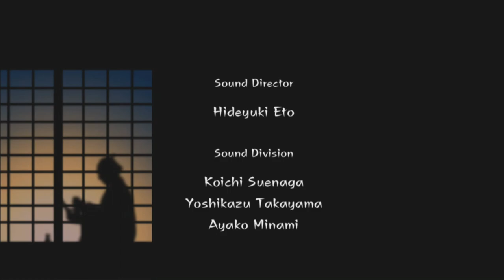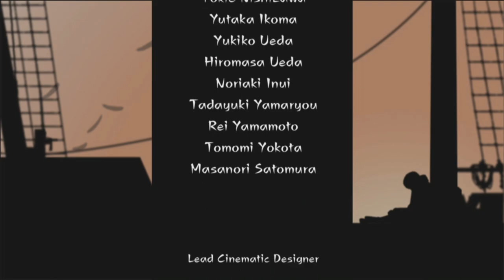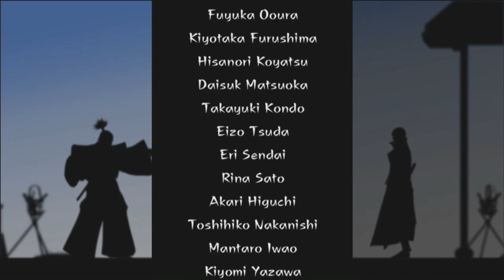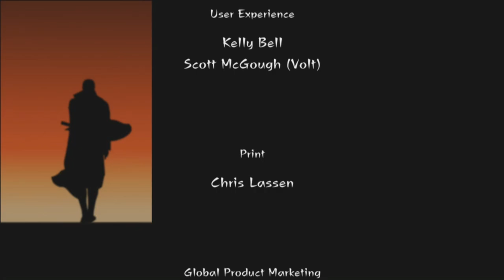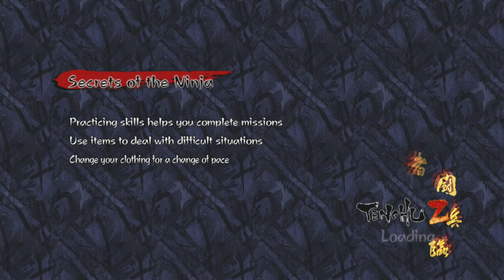Tenchu Z | Xbox 360 | #40 Done & Done | END